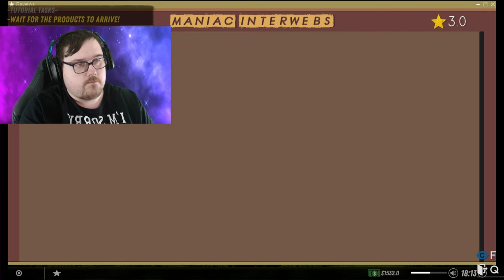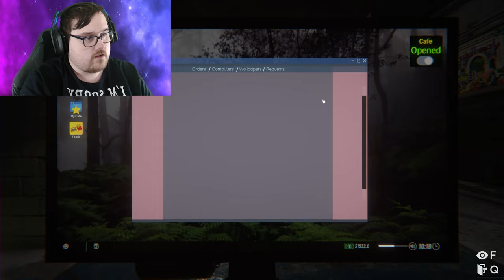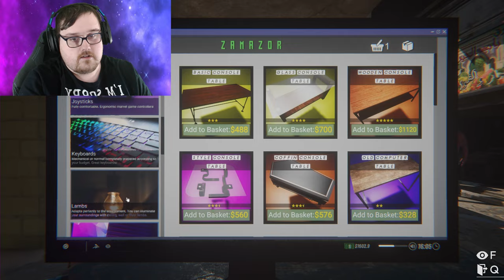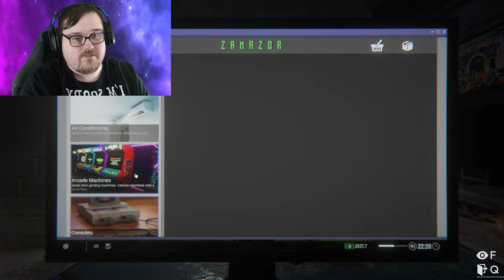Opening An Internet Cafe I Internet Cafe Simulator 2 I Part 1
Internet Cafe Simulator 2 is an extremely comprehensive and detailed internet cafe business simulation game.

PC Specs:

Case: Fractal Design Define S2 Vision RGB ATX Silent Modular Dark Tint Tempered Glass Window Mid Tower Computer Case

CPU: Intel Core i9-10800k 10 Core 3.7 GHz LGA 1200

CPU Cooler: Cooler Master Hyper 212 RGB Black Editionsteam